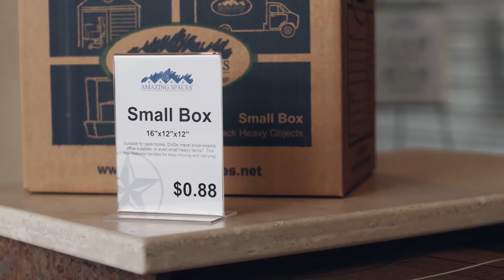Our Premium Boxes Will Make Your Move Amazing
Are you moving? Amazing Spaces premium boxes will help make your move simple and Amazing!